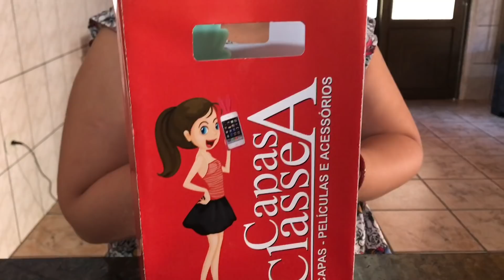CAPINHAS NOVAS DA CAPAS CLASSE A